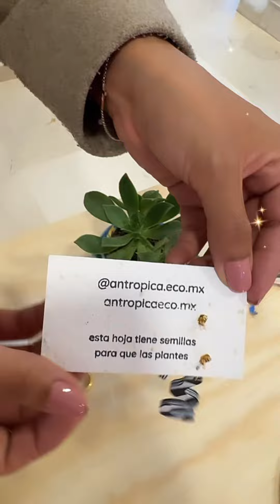Tabata Jalil Aretes plásticos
Suprareciclaje ♻️ de plástico número 2 para reaprovechar sin desperdiciar plastico reciclado y convertirlo en piezas funcionales como macetas lamparas detiene libros y joyeria como aretes y dijes una manera de apoyar al planeta utilizando lo ya existente 🌎💚🙏☺️🥰 protejamos la naturaleza ingenio y diseño